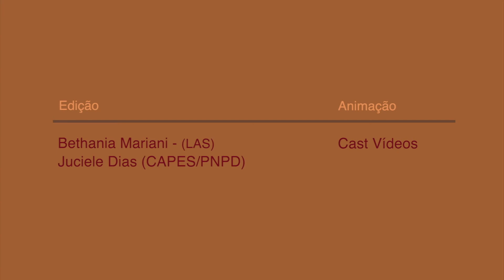Texto escolar e discurso - Claudia Regina Castellanos Pfeiffer (Labeurb/UNICAMP)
Nesse vídeoverbete, Claudia Regina Castellanos Pfeiffer (Labeurb/UNICAMP) faz uma reflexão teórica sobre o texto escolar, tendo como base a Análise de Discurso.

Legenda disponível: Francês e inglês.